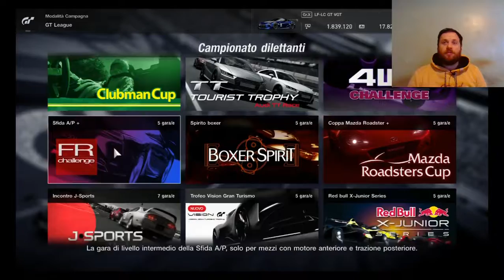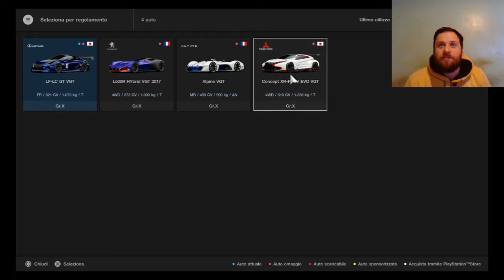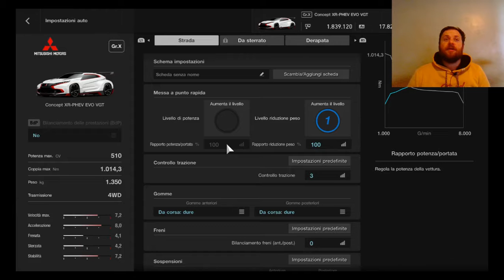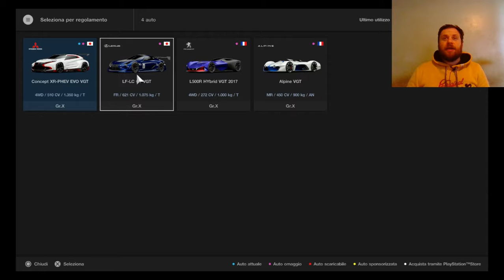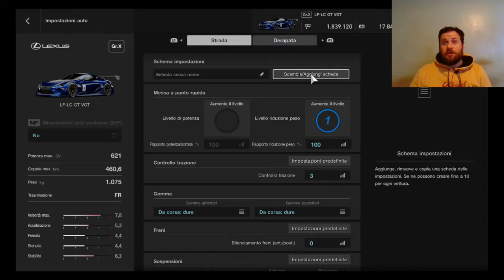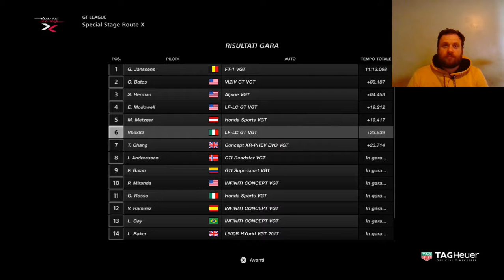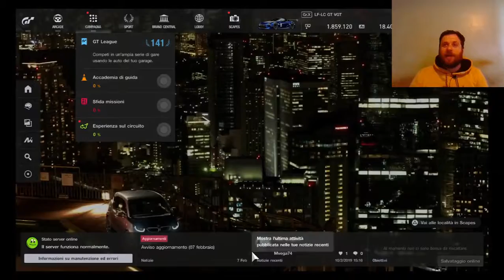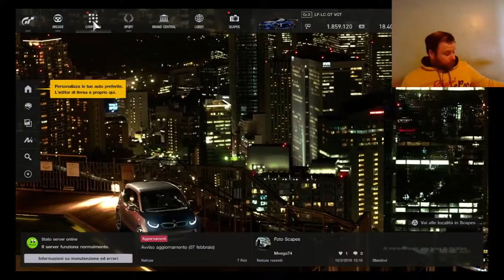Ignoranza al volante,Pericolo costante(GT Sport) #100